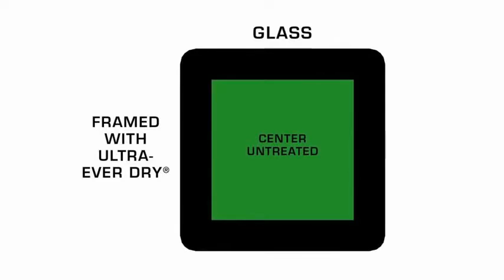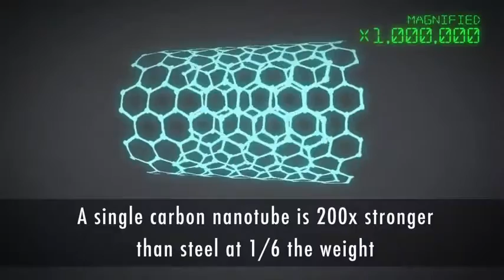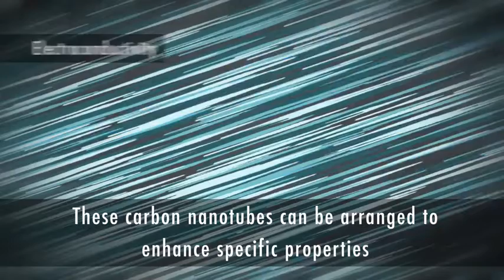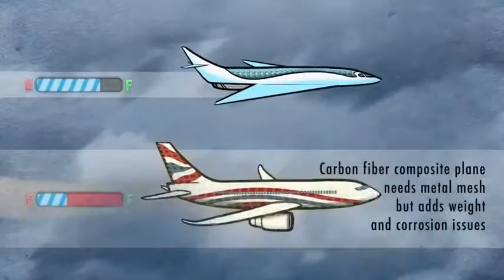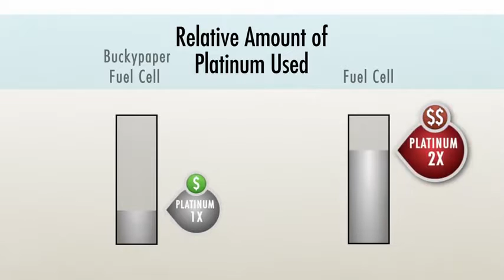Power of Nanotechnology | MindBlower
THANKYOU ~ LOVE TO ALL ~